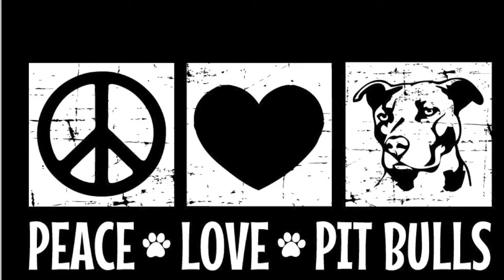Emotional Therapy Dogs for Anxiety and Stress Relief - Meet Codie The Pitbull Pound Puppy of Peace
We Support Pet Adoption Over Puppy Mills - Check out Mount Pleasant in East Hanover, NJ - Follow our Body, Mind, Family, Marriage and Soul Healing Experience